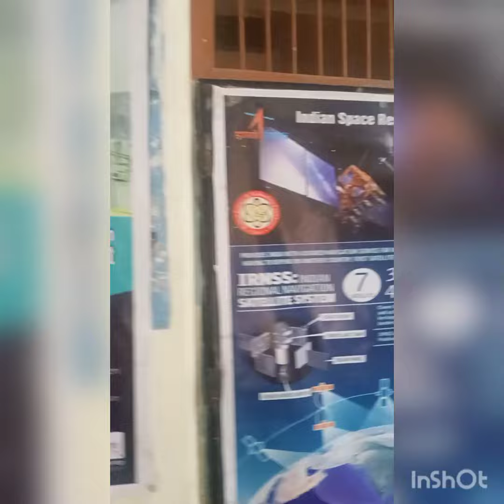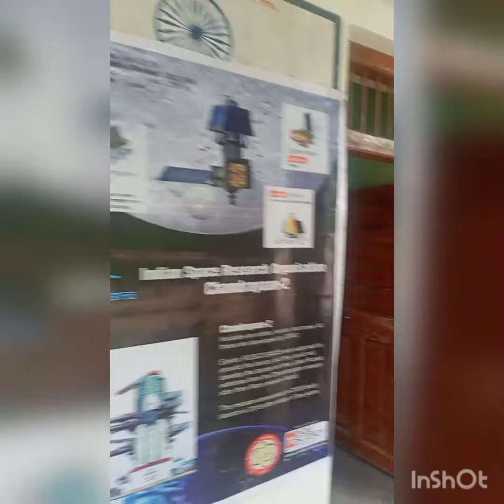इस्रो पोस्टर प्रदर्शनी (मंजाबाई महादू नारखेडे विद्यालय रुईखेडे )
रमण सायन्स अँड टेक्नॉलॉजी फाउंडेशन इंडिया यांच्या सौजन्याने इसरो पोस्टर प्रदर्शनी नारखेडे विद्यालय आयोजित केले